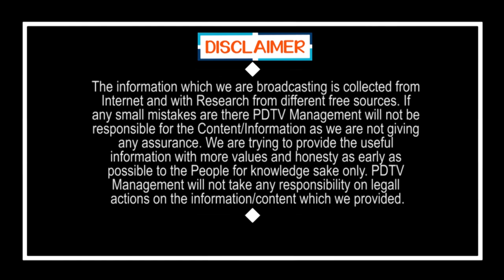Lorry’s going with heavy load | ప్రమాదాలు చెప్పి రావు... ఇదిగో ఈ వీడియోనే సాక్ష్యం